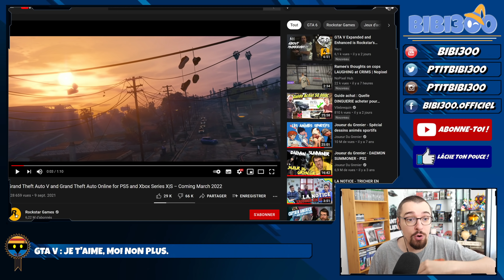GTA V : BIENTÔT LA FIN DU RÈGNE ?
Petite vidéo pour revenir un peu sur GTA V et notamment sa version PS5 / Xbox Series X qui n'est pas du goût de tout le monde. Analyse & Réaction